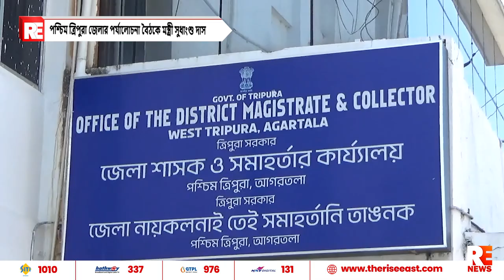পশ্চিম ত্রিপুরা জেলার পর্যালোচনা বৈঠকে মন্ত্রী সুধাংশু দাস